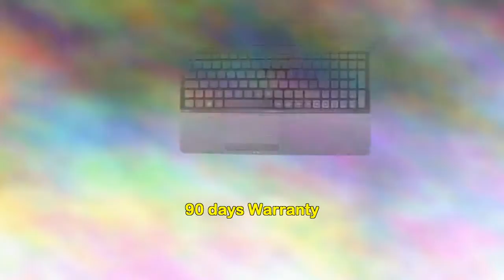Genuine Samsung 305v5a Notebook Pc Laptop English Keyboard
The highest quality keyboards available Used with Samsung laptops
Brand new, safely packaged, guaranteed to be in stock
90 days Warranty
Uk Layout Keyboard